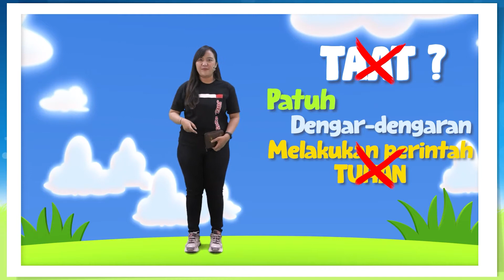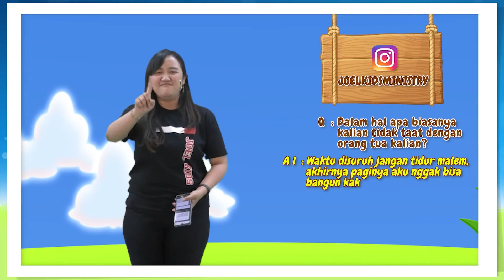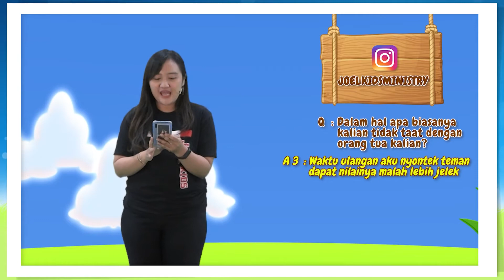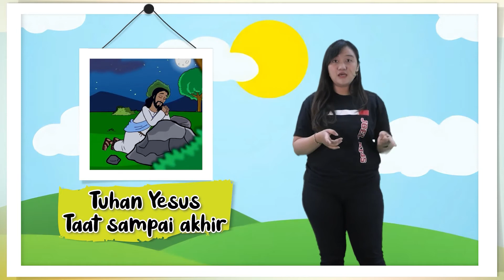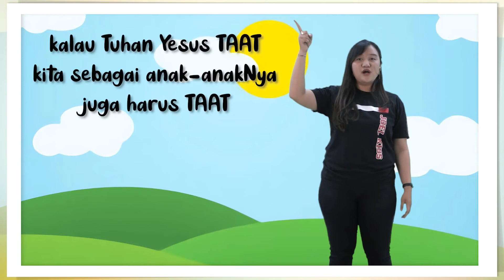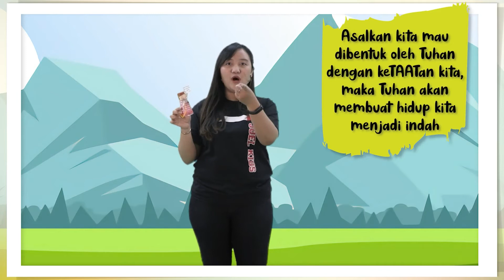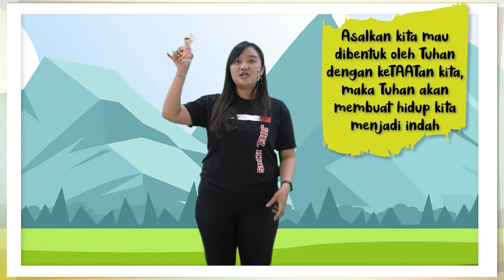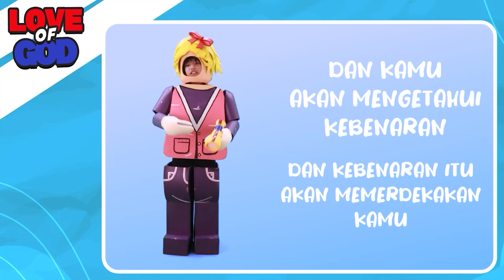Joel Kids Online Service -" Have I obeyed today ? "-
JADWAL KEGIATAN
JKI HIGHER THAN EVER SEMARANG

1. IBADAH UMUM ONLINE
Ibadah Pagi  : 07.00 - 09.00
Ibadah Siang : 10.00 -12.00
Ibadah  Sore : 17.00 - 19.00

2. A CALL TO PRAY & WORSHIP

3. IBADAH YOUTH FIRE
Setiap hari Sabtu, 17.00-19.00 WIB

4. JOEL KIDS ONLINE

PEMBERITAHUAN
1. Dilarang memperbanyak atau mempublikasi ulang baik sebagian maupun seluruh isi video ini ke dalam bentuk apapun.

2. Akun Youtube Higher Than Ever Church tidak dimonetisasi. Kami tidak menerima penghasilan apapun dari semua video yang ada di dalam akun kami.

1. IBADAH UMUM ONLINE

2. A CALL TO PRAY & WORSHIP

3. IBADAH YOUTH FIRE

4. JOEL KIDS ONLINE

PEMBERITAHUAN
1. Dilarang memperbanyak atau mempublikasi ulang baik sebagian maupun seluruh isi video ini ke dalam bentuk apapun.

2. Akun Youtube Higher Than Ever Church tidak dimonetisasi. Kami tidak menerima penghasilan apapun dari semua video yang ada di dalam akun kami.

1. IBADAH UMUM ONLINE
Ibadah Siang : 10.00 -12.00  (offline)

2. A CALL TO PRAY & WORSHIP

3. IBADAH YOUTH FIRE

4. JOEL KIDS ONLINE
Setiap hari Minggu , 10.00 WIB

PEMBERITAHUAN
1. Dilarang memperbanyak atau mempublikasi ulang baik sebagian maupun seluruh isi video ini ke dalam bentuk apapun.

2. Akun Youtube Higher Than Ever Church tidak dimonetisasi. Kami tidak menerima penghasilan apapun dari semua video yang ada di dalam akun kami.

1. IBADAH UMUM ONLINE

2. A CALL TO PRAY & WORSHIP

3. IBADAH YOUTH FIRE

4. JOEL KIDS ONLINE
Kelas Besar : 10.00
Kelas Balita : 11.30

PEMBERITAHUAN
1. Dilarang memperbanyak atau mempublikasi ulang baik sebagian maupun seluruh isi video ini ke dalam bentuk apapun.

2. Akun Youtube Higher Than Ever Church tidak dimonetisasi. Kami tidak menerima penghasilan apapun dari semua video yang ada di dalam akun kami.